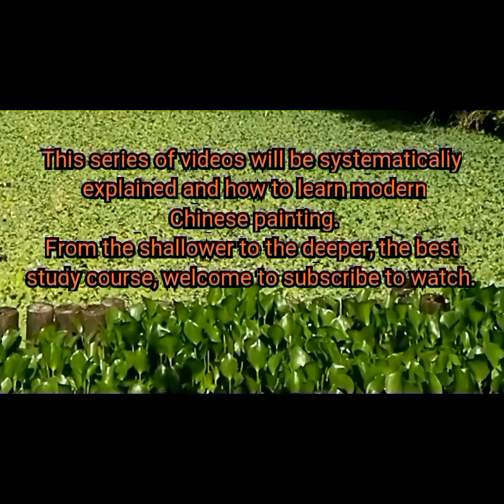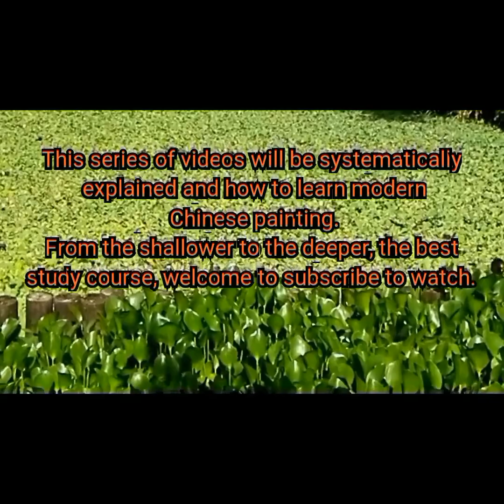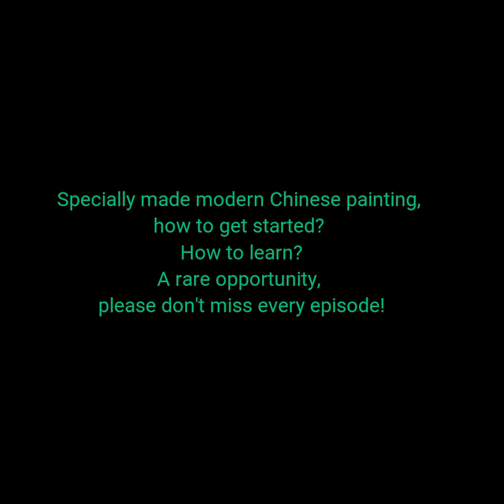現代國畫入門［2～墨介紹］How to learn modern Chinese painting? (2～Chinese ink introduction）國畫教學視頻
1. 兩岸(中國與台灣)第一位提出『現代國畫』名詞，繼承傳統國畫優點，並創立『現 代國畫』畫派，引領活水延續中華傳統繪畫命脈，開創康莊大道，貢獻卓著。

2. 1971年起两岸(中国与台湾)有史以来第一位提倡用毛笔对景写生并加以推广，这是东方水墨绘画界新观念的转变，也是实践「天人合一」、［外师造化］，及他倡导［无所不画、无所不入画］的自由创作理念，以创作者自我感性为主导，直接反应生活中的体验。

3. 1971年兩岸(中國與台灣)第一位設計發明磨墨機，方便了創作。

4. 1975年兩岸(中國與台灣)第一位設計輕便水墨寫生板，並推廣個人自己手製，方便了旅行寫生創作。

5. 1980年，兩岸(中國與台灣)第一位畫家製作個人作品保證書 ，並每年作品照相編號存檔，除個人反省長進，更為收藏者核證，匡正藝術收藏贋品假畫問題，促進藝術收藏正常化發展。台灣畫廊界因此跟進，推出畫家作品保證書，取信購買家。

6. 2008年起創辦台灣唯一的『台灣兒童水墨寫生比賽』，2015年起舉辦『兒 童水墨夏令營』，深耕培養國畫水墨幼苗。

7. 台灣光復後，兩岸(中國與台灣)國畫水墨界第一位成功的專業畫家。

8. 被譽為『藝壇教父』、『碩、博士後指導教授』，教授現代國畫創作，培育優秀畫家無數，早年並曾任教僑務委員會華裔中心，海外學生逾五千，遍佈世界各國，為真正桃李滿天下的畫家。

9. 創立［中華現代國畫研究學會］暨所屬8個畫會，為目前台灣最大、素質最優秀的繪畫集團，推展現代國畫，為國畫水墨引領活水，親近廣大群眾。

10. 個人作品特色獨創：【屋漏痕】、【積色法】表現技法，表現了東方繪畫水墨靈動氣韻精神與高雅意境，並豐富了傳統水墨繪畫欠缺的厚實感與色彩變化。尤其是中國畫中第一位開創【積色法】名稱與獨創的堆砌的染色技法，以色當墨，層層堆砌色彩，厚實了作品 色調也豐富了色彩層次，改革並顛覆了傳統中國畫染色方法。

11. 被譽為畫壇的「常勝軍」，在台灣各類美展中獲獎超過50次以上，是歷經大小比賽嶄露頭角的實力派畫家。

12.個人提倡［再寫生］的精神，追求東方［天人合一］最高境界，不僅具有深厚傳統筆墨功力，更融入西方繪畫的優點，因此創新開拓很多水墨表現新技法，引領風潮。如用：多層次分割重疊法，明暗銼點法表現樹叢林木、飄動雲海、瀑布點染法、破筆竹林、水墨蕉葉、日出光芒、廟宇、舟船. 等等。

13. 弘揚中華繪畫藝術不遺餘力，策劃主持無數重要展覽及大陸、國際交流展，與國家公園系列合作專題畫展，巡迴國內外展出，除為台灣留記錄，並弘揚台灣現代國畫水墨成就，宣傳台灣之美，促進觀光，深得各界佳評。

14. 2013年應福建莆田媽祖故鄉文峰天后宮官廟邀請，策劃指導繪製完成中國歷史上第三版本［媽祖聖蹟圖］，出版發行全世界，發揚媽祖精神，凝聚中華民族向心力，海峽兩岸激賞。

2015, to cultivate the develop the seedlings of Chinese ink
painting.
He n